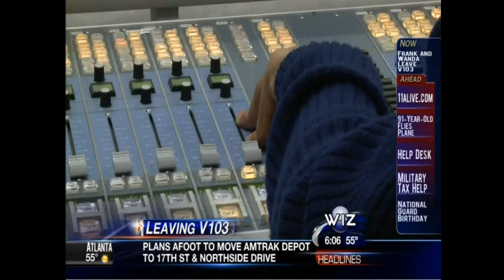Frank Ski and Wonda Smith Leaving V-103 | HD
Frank Ski and Wonda Smith of V-103 Atlanta are Leaving The Show | HD
See why!!!